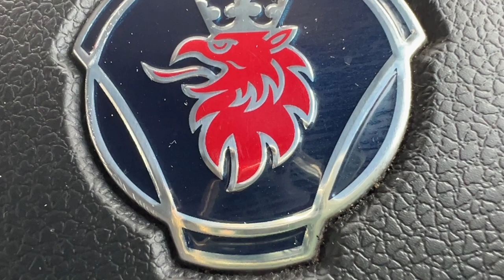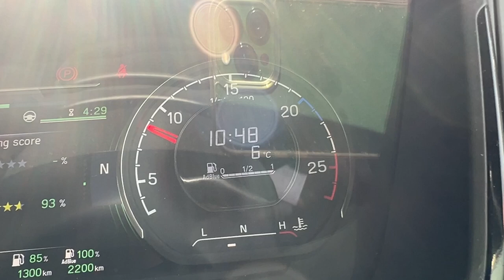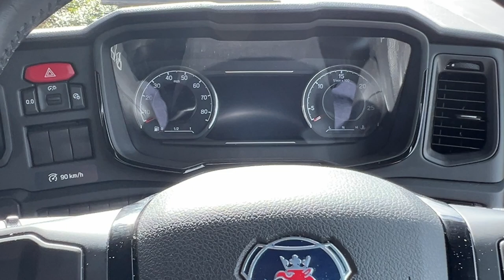How To Set Fast Idle Speed Scania R Series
In this video I show how to easily set fast tick over or idle speed on the Scania R series trucks, this also helps to not get any infringements for needless ticking over when stationary if your company has telematics and issues driver warnings for this sort of action.
New Channel About Us On Motorcycles:  RAMBLE on RIDE out : Two Brothers. Two Bikes. Too Old...CLICK ON LINK FOR MORE:

many thanks👍💕💕💕